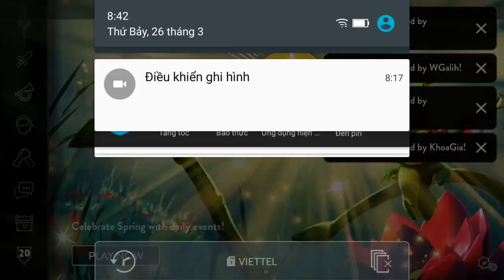Vainglory e1090 Mr Bean